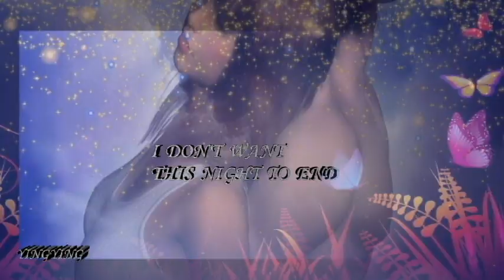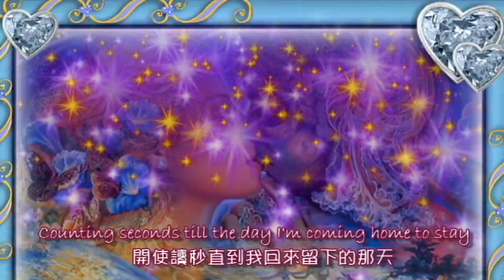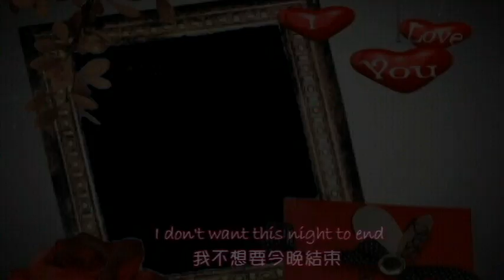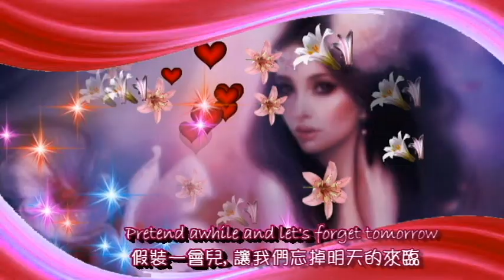I Don't Want This Night To End [新里見八犬傳主題曲 ] / John O'banion [ 中英歌詞 ]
1983年日本電影新里見八犬傳主題曲 Legend of the Eight Samurai